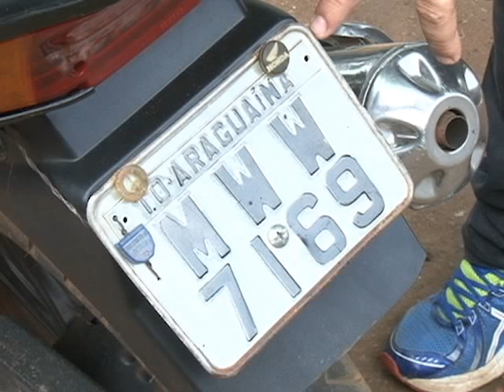A moto do crime – Assista no Programa Fala Comunidade Araguaína